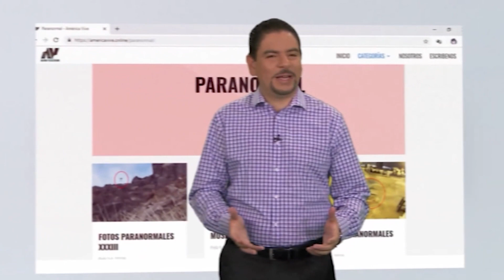La dama tapada en una camaronera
La presencia del duende captado por las cámaras de seguridad, platos que se mueven solos, intrusos del más allá en una fiesta, fantasmas que se manifiestan en la pantalla de un televisor apagado, son algunas de las experiencias enviadas por nuestros seguidores.